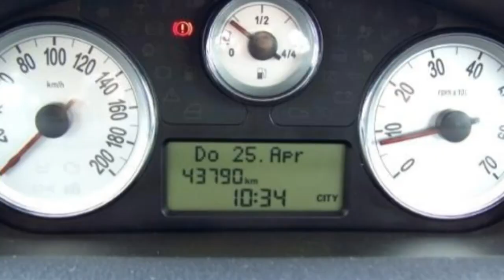FCA Motor Village Berlin jetzt Stell Lancia Ypsilon 12 8V Argento 03092214 Masaccio schwarz Klimaa